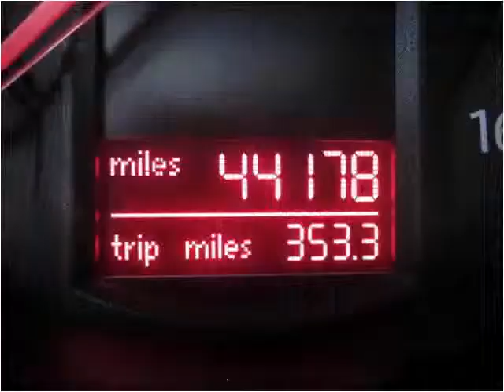2007 Volkswagen Passat Used Cars Philadelphia PA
This 2007 Volkswagen Passat is available from Dani's Auto Sales of Torresdale.